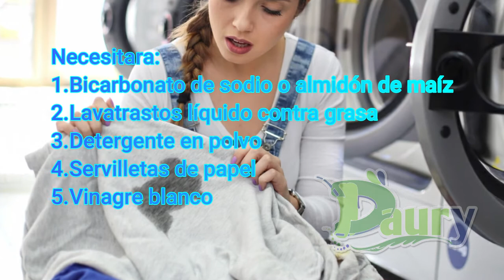Secretos para quitar manchas de aceite de oliva en la ropa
Cuando estamos en la cocina siempre estaremos expuestos a mancharnos con grasas y aceite de oliva que ya es tradición en muchas cocinas.

En general, es uno de los aceites más sencillos de quitar en una prenda, pero para algunas personas puede ser algo difícil así que te invitamos a descubrir algunos secretos para quitar manchas de aceite de oliva en la ropa.